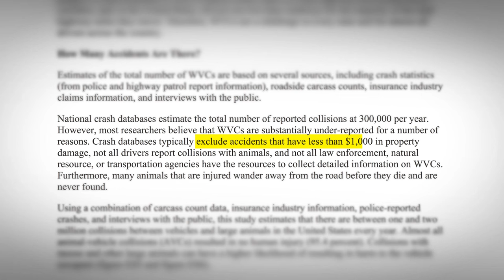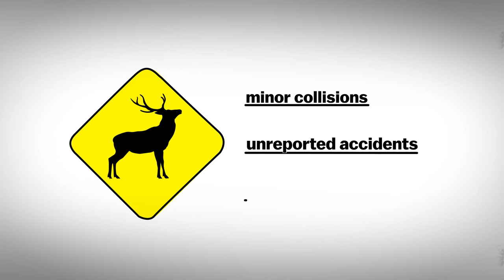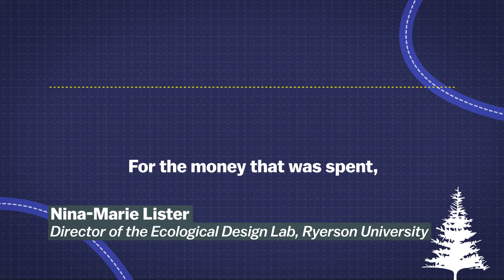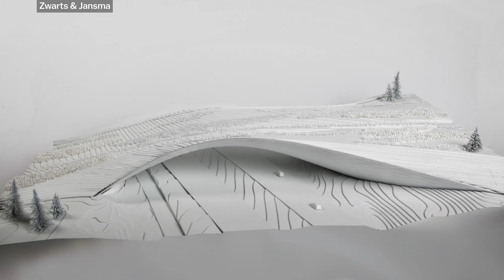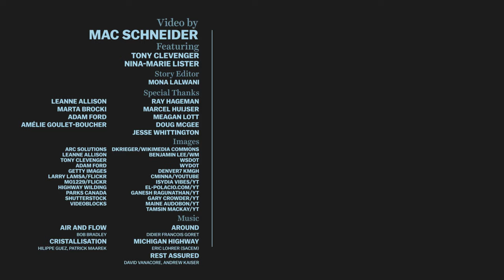Wildlife crossings stop roadkill. Why aren't there more?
A better way for animals to cross the road.

"How Effective Is Road Mitigation at Reducing Road-Kill? A Meta-Analysis" T. Rytwinski et. al

Roadkill harms animals, endangers drivers, and costs billions of dollars every year. In Banff National Park in Alberta, Canada, wildlife scientist Tony Clevenger and other researchers have proven that constructing overpasses and underpasses for animals decreases roadkill and improves ecological connectivity. Many animals, including deer, elk, grizzlies, moose, lynx, cougars and others, have been recorded using the structures. Although animal crossing structures have been fairly common in Europe for a few decades, there are relatively few in North America. In The United States, the crossing structures that have been built, in places like Washington State and Wyoming, were partly inspired by the research Clevenger conducted in Banff. To create even more of them, Clevenger worked with a team of experts, including ecologist Nina-Marie Lister, to organize a design competition. The competition, named ARC solutions, was held in order to generate more cost-effective crossing designs that are also sustainable and environmentally friendly. The competition generated many new models for animal crossings and Clevenger and Lister hope that highway planners will adjust their approach to structure design based on them.